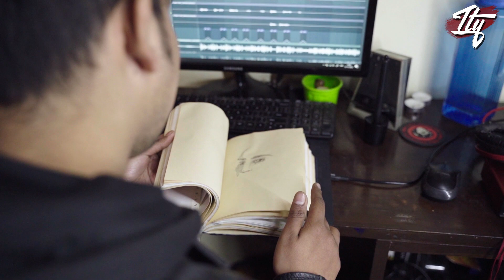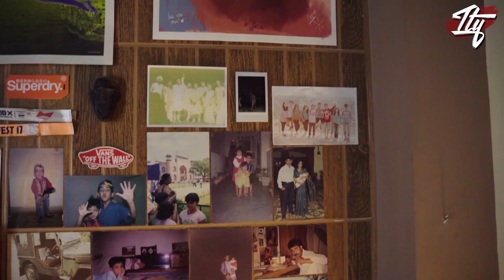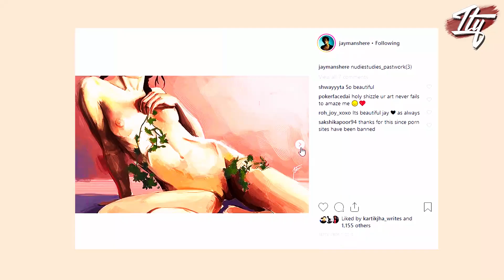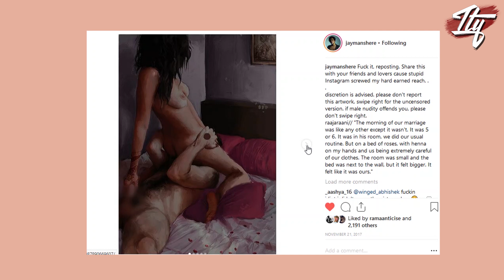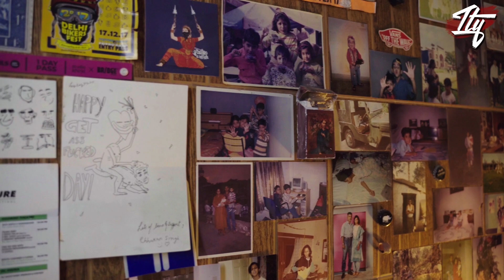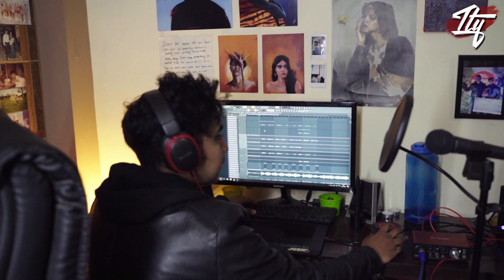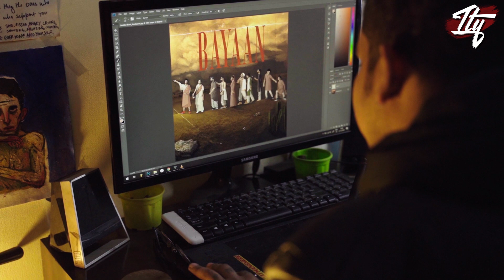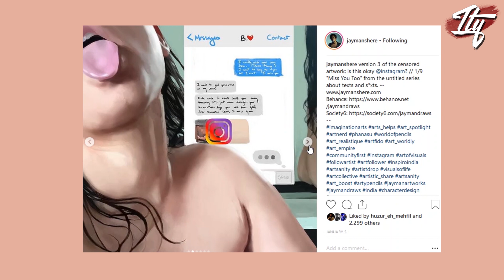Artists You Should Know About | Episode #3 ft. Jayesh Joshi aka Jayman | 2019 | The Truth Youth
“Artists You Should Know About” is an initiative by The Truth Youth to put forward artists and people who deserve recognition.

The third episode features Jayesh Joshi aka Jayman, a graphic designer, illustrator, musician.

D.O.P. - Vinay
Edited by - Saby
Sound design - MaxHouse

Visit SpitDope.In for regular updates.

The Truth Youth is a platform where we are trying to bring people from all interests and talent on one common stage. So that, a common larger audience can be shared by all. And believe us, when we say common stage, this is the place where we are inviting each one of you to share what you got ( be it knowledge, skills, any kind of talent ), writers, photographers, dancers, artists, singers, rappers, producers directors. Do what you love and we will help you in the best way possible to us. Talk to us, plan with us, share your ideas, show the world what you got. This is for you, for each and every person who is capable of something and still finding ways to come out of the cage. We together will create an audience for each and every element of entertainment so that a single creative audience could be shared for more creative things. We will step in, in every case with sensible steps to take forward things.